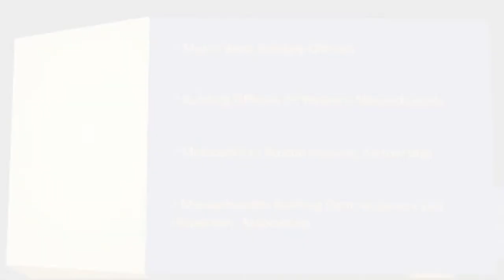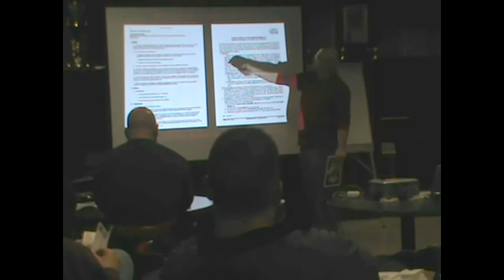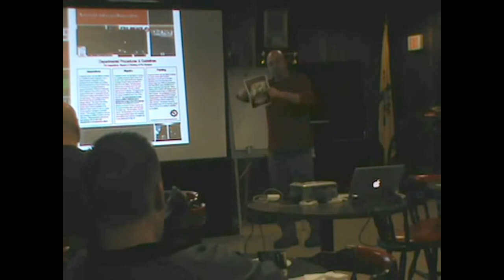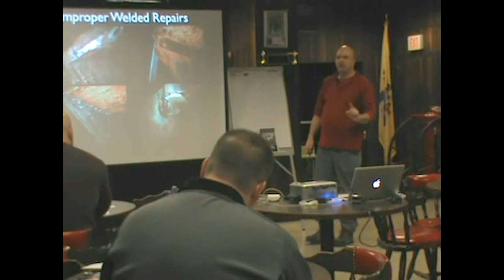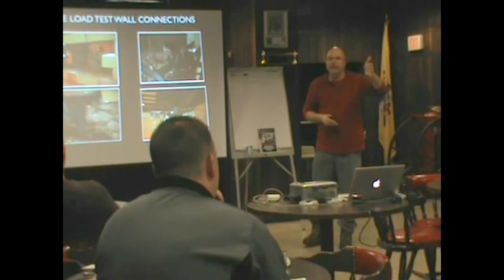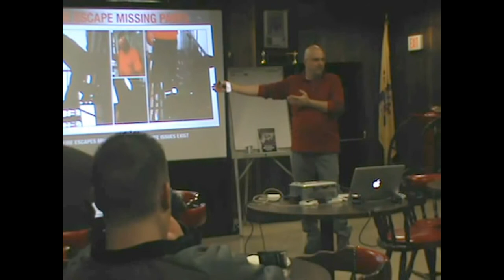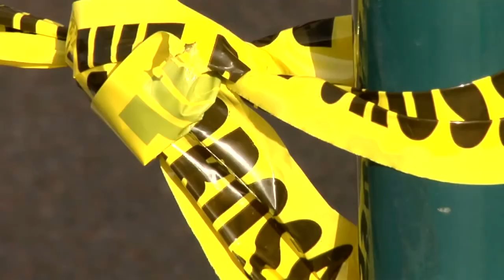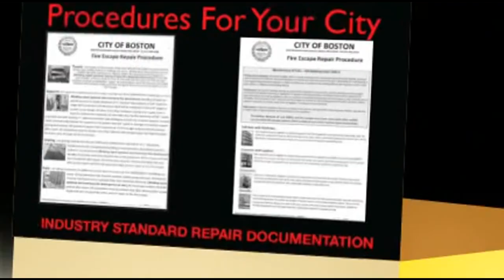Fire Escape Seminar Passaic NJ (2) NationalFireEscapeAssociation.org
Free Fire Escape Awareness seminar for the Passaic County Fire Prevention Association of New Jersey.